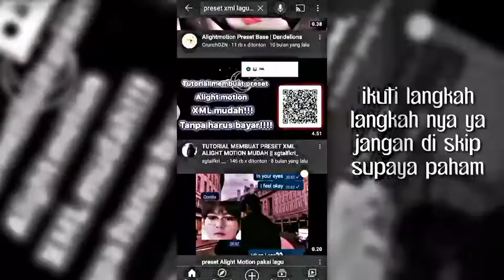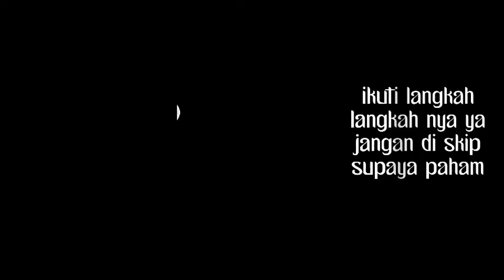[TUTORIAL] cara masukin preset xml di alightmotion